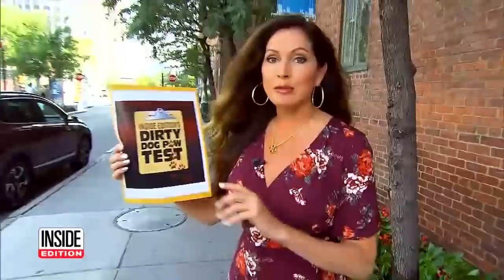This is How Many Germs Your Dog Carries When it Sleeps in Your Bed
Do your dogs sleep with you every night? Inside Edition decided to test what else they might be bringing into the bed by swabbing the paws of some pet dogs and sending the swabs off for testing. It turned out that the dogs were carrying multiple types of bacteria and fungi, including a bad bug that can cause pneumonia and meningitis. All of the dogs that were tested had E.coli. Their owners were shocked and say they'll now take precautions.